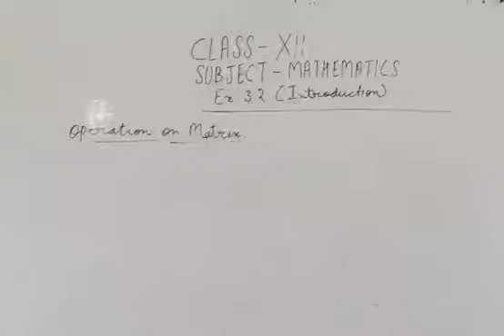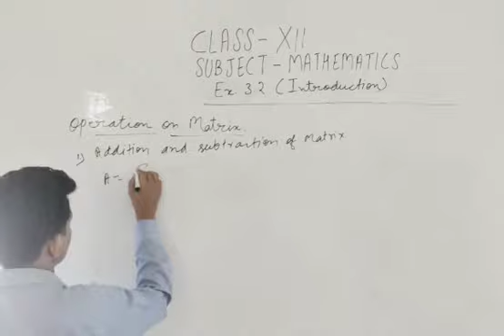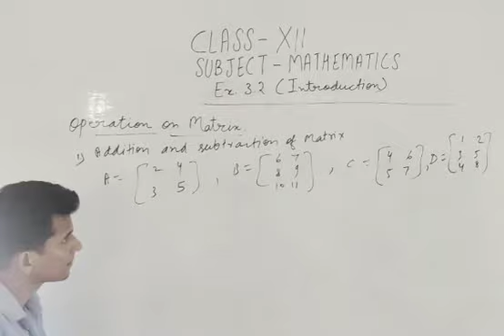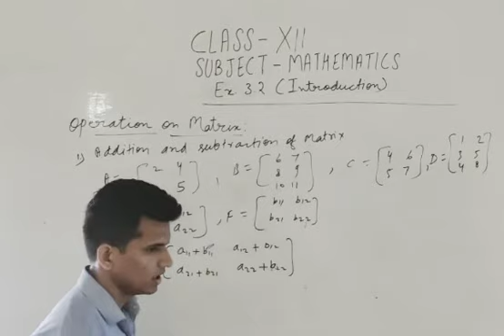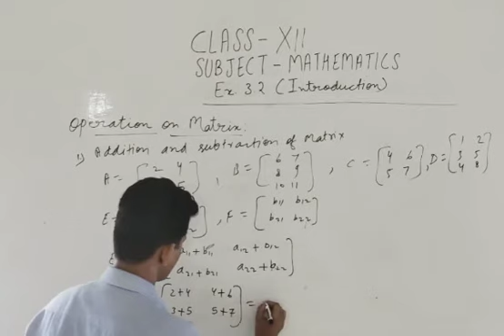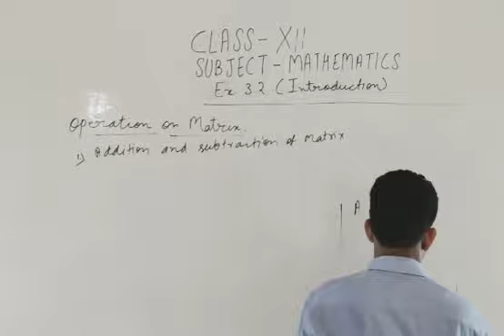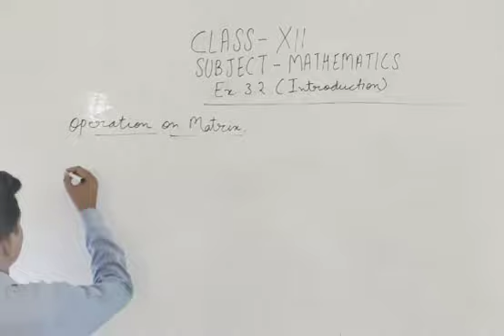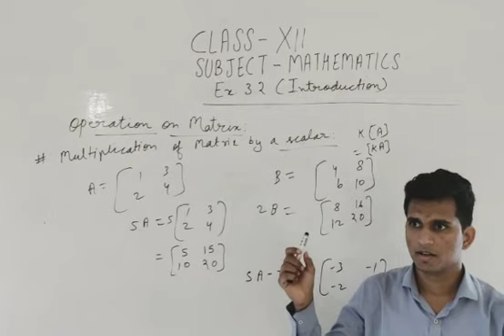Class-XII, Subject - Maths, Exercise -3.2 ( introduction part -1)